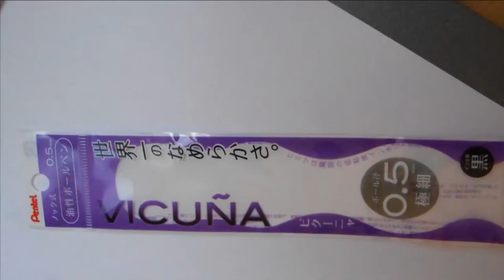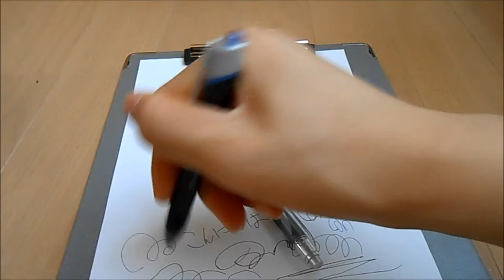世界一のなめらかさ。『VICUNAビクーニャ』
すごいボールペン発見！！

BGM
甘茶の音楽工房